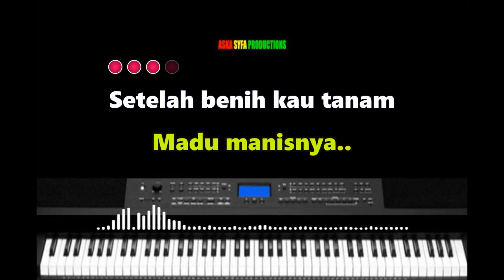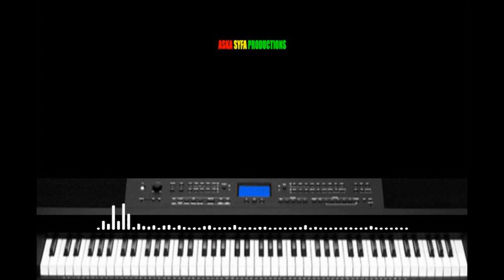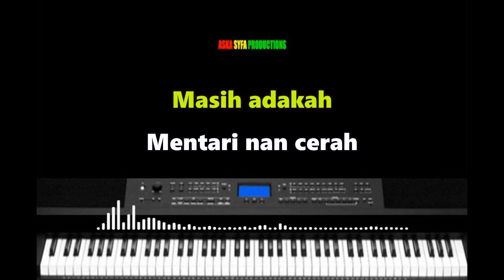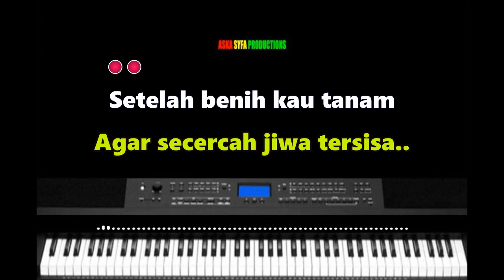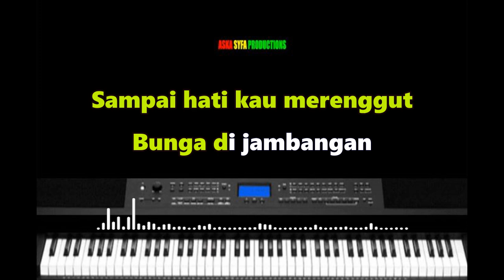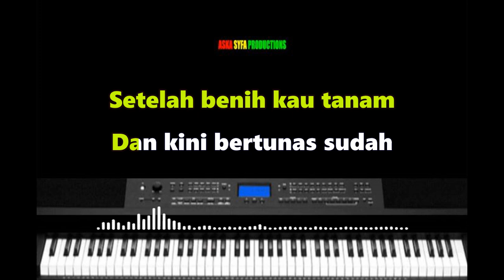KARAOKE NASIB BUNGA NADA PRIA - NOER HALIMAH